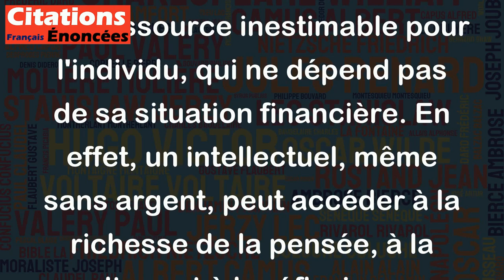L'intellectuel n'est jamais pauvre même quand il est désargenté. - Christian Bobin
La citation de Christian Bobin invite à penser que la richesse intellectuelle est une ressource inestimable pour l'individu, qui ne dépend pas de sa situation financière. En effet, un intellectuel, même sans argent, peut accéder à la richesse de la pensée, à la culture et à la réflexion, ce qui peut lui permettre de surmonter les épreuves de la vie. Cette citation souligne également l'importance de la culture et de l'éducation comme sources de richesse inestimables pour l'individu. En somme, elle incite à valoriser la richesse intellectuelle et à en faire une priorité dans notre vie.